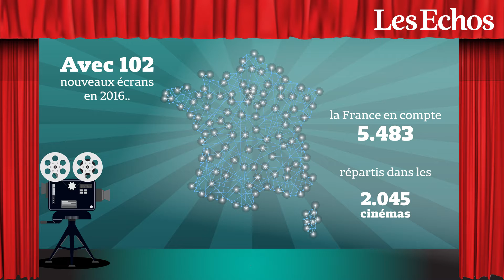Cinéma : la France leader européen en termes de fréquentation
Avec 213 millions d’entrées en 2016, la France est le premier pays européen pour la fréquentation des salles de cinéma en 2016.